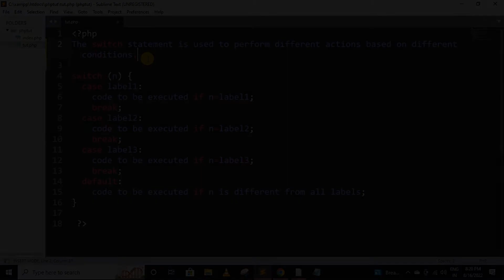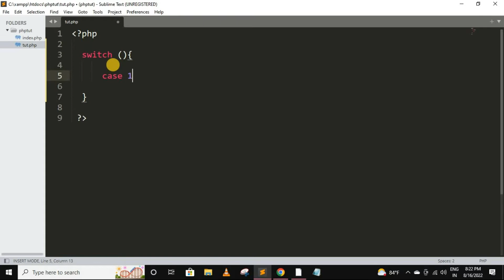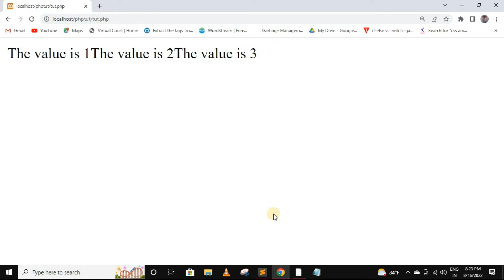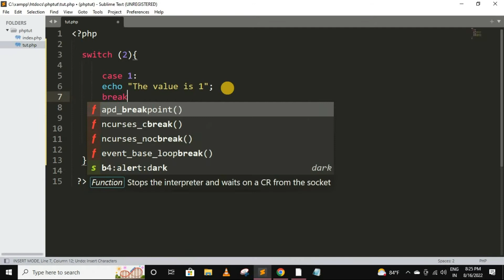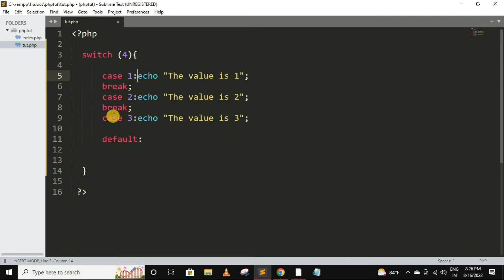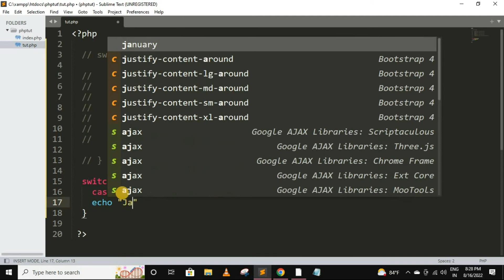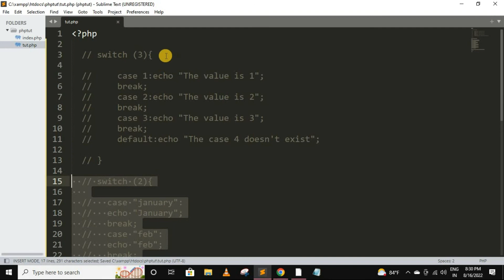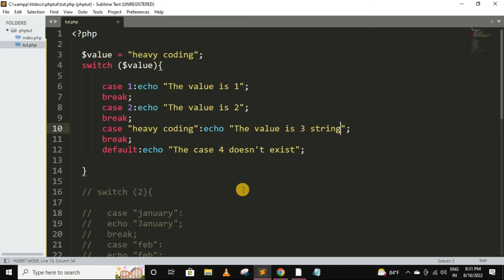switch case in php | php tutorial for beginners full - 21 | php full course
switch case in php | php tutorial for beginners full - 21 | php tutorial | php full course